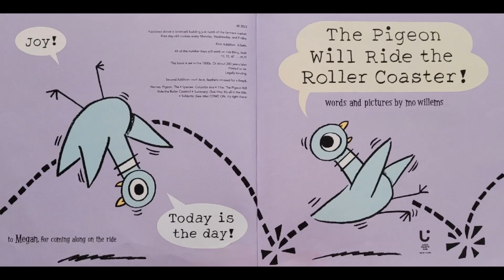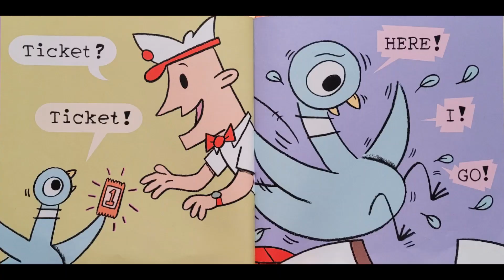The Pigeon Will Ride the Roller Coaster | Read Along | Read Aloud | Children's Book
The Pigeon Will Ride the Roller Coaster was created by Mo Willems. The pigeon just found out about roller coasters and is very excited about riding one!